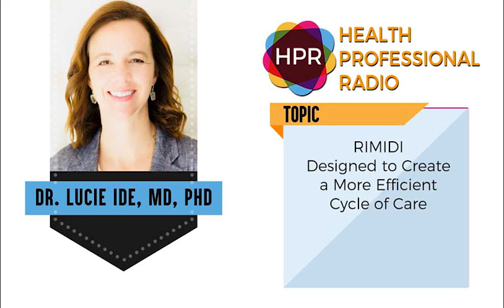Rimidi - Designed to Create a More Efficient Cycle of Care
Dr. Lucie Ide, MD, PhD, discusses why new healthcare technology must be designed with the clinician's needs in mind and how the industry must come together to fix system-level problems that technology has so far failed to solve. She also discusses overcoming physician burnout and the rise, prevalence, and cost of managing cardiometabolic conditions with technology that enables a better healthcare system by making clinicians' jobs easier.

to listen to more interviews about healthcare and research findings.